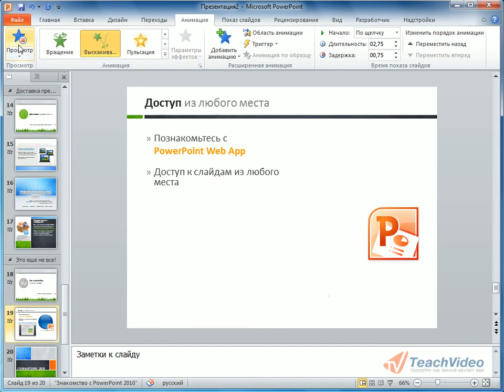Улучшенная анимация в PowerPoint 2010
В данном видеоуроке мы расскажем о новых способах анимирования слайдов в PowerPoint 2010.

- еще больше обучающих роликов об офисе и работе с документами.

В группе «Анимация» вы сможете выбрать вид анимации для отображения слайда презентации. Открыв список «Дополнительные параметры», расположенный в правой части группы, вы сможете  просмотреть весь список анимации. В данном списке переходы представлены по типу отображения и назначению.
Анимирование содержимого слайда делает слайды более динамичными и позволяет привлечь внимание аудитории к наиболее важным моментам. В «PowerPoint 2010» популярные анимации отличаются реалистичностью движений, а также предлагаются удобные средства для упрощенного доступа к анимации, ее настройки и применения.
Анимация применима к каждому отдельному элементу слайда, поэтому создание анимации позволяет расширить динамику общего представления информации.
В группе «Время показа слайдов» устанавливаются параметры промежутка времени, в течение которого проходит анимация слайда, а также параметры времени показа слайда и выбора порядка анимации.